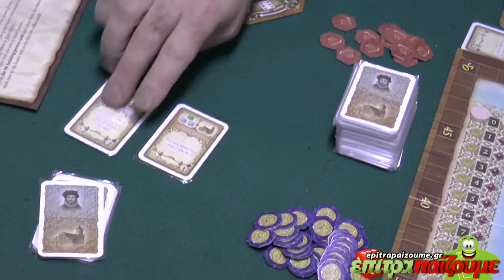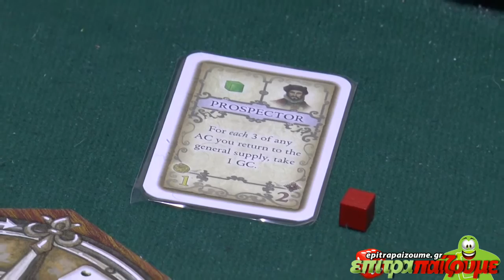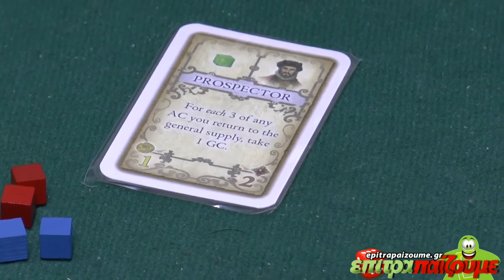Macao - How to Play Video by Epitrapaizoume.gr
Δείτε την παρουσίαση του Επιτραπαίζουμε για το παιχνίδι
Macao
Περισσότερα για το παιχνίδι εδώ:
Ελάτε στην Σελιδα μας και γίνετε μέλος της πιο παιχνιδιάρικης παρέας. Παίζουμε Ασταμάτητα!!!